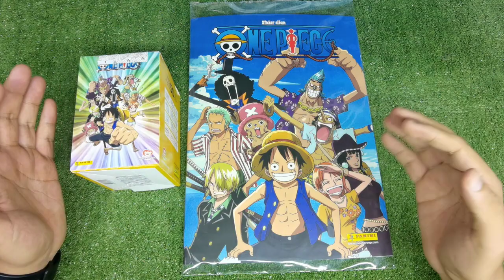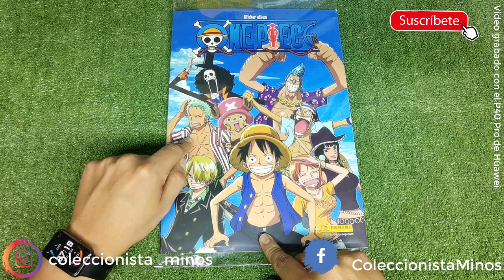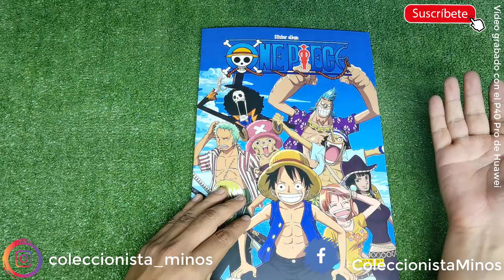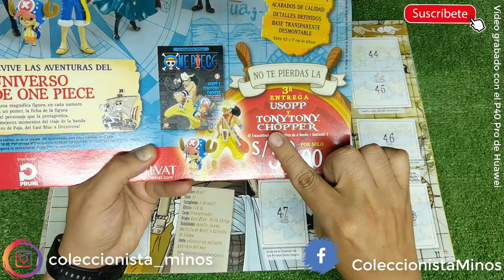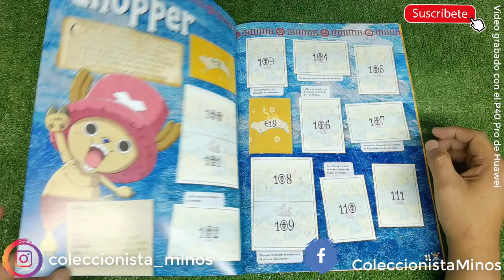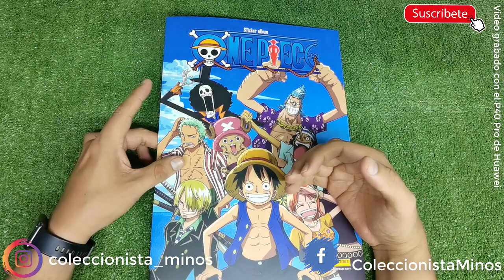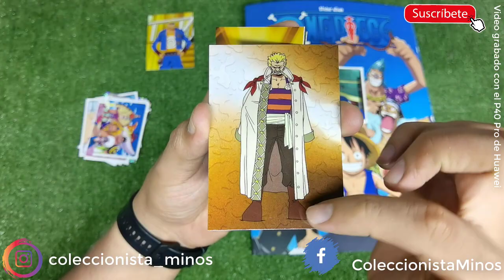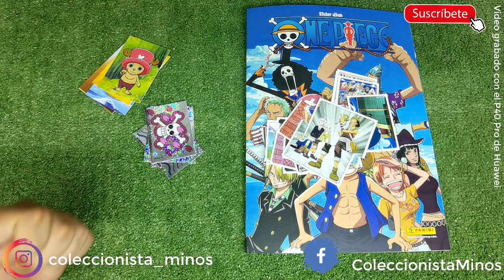Álbum One Piece de Panini 2021 - Unboxing nueva colección + cards (Perú)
Chicos, tal como lo mencioné Panini acaba de lanzar en Perú el nuevo album de OnePiece
Aquí la revisión de este álbum y al apertura de algunos sobres!! Se viene apertura extrema!!